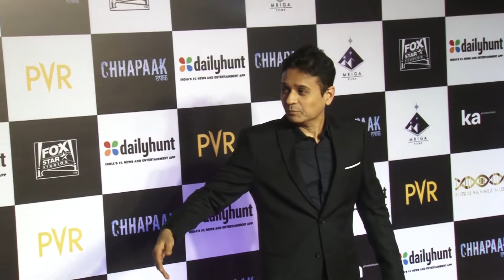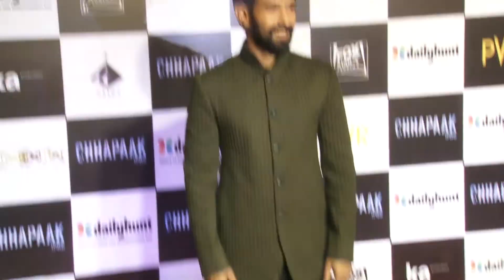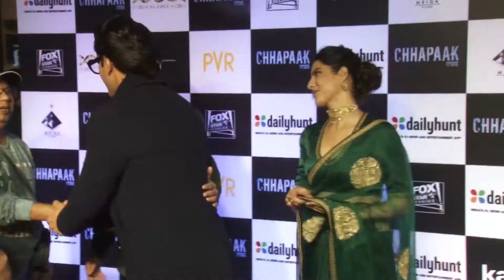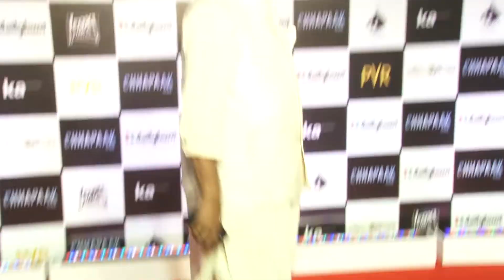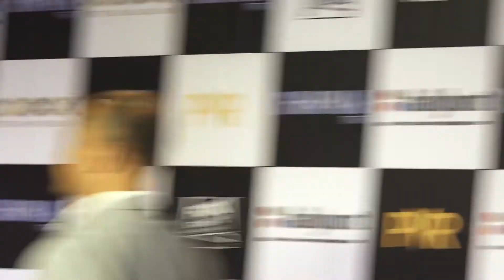Celeb At The Special Screening Of Film 'Chhapaak'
Deepika Padukone And Vikrant Massey At The Special Screening Of Film Chhapaak.